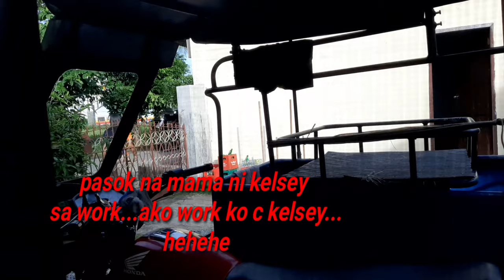Panibagong bukas... Day02 Vlog